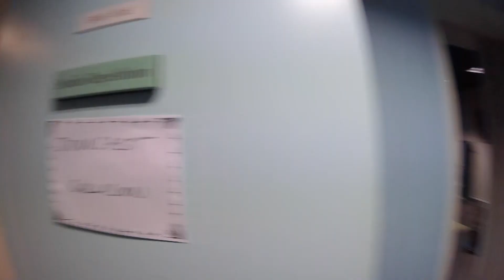Downcast Collision tourdiary 2019.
Downcast Collision on tour with Voivod and GWAR late November 2019.

thanks to Gwar, Voivod and their road management